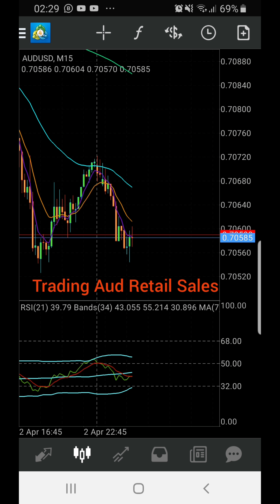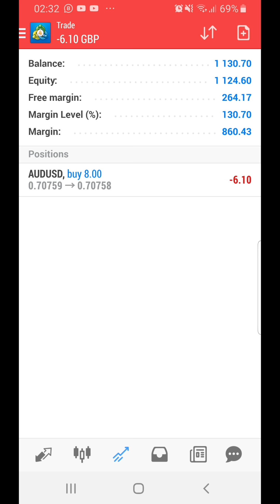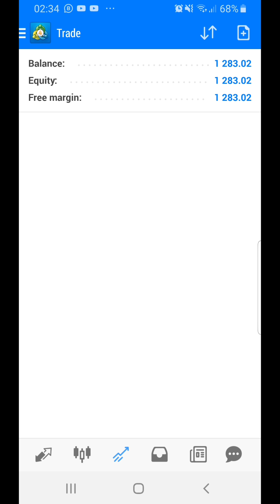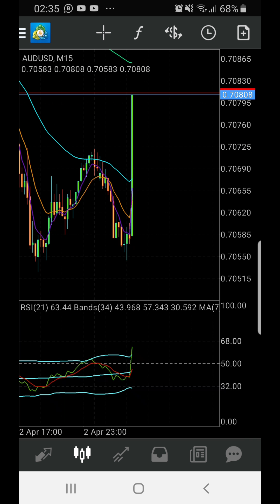Australia Retail Sales MoM 03 April 2019 Mobile version